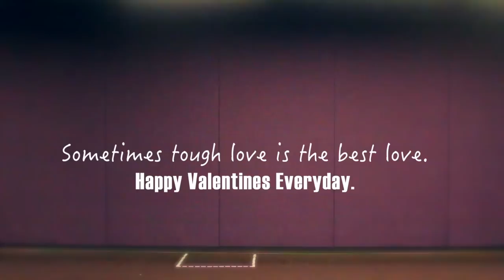True Love - Pink | Ryan Ang Classcept Video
Happy Valentines Everyday, heres a post valentine video to remind everyone to love as much every single day :)

Also introducing the classcept video [Class + concept video]

Featuring Allegra Gong!
Also thanks to Oschool for studio.